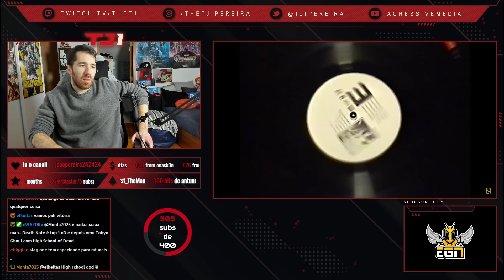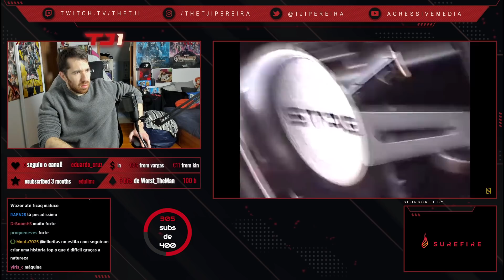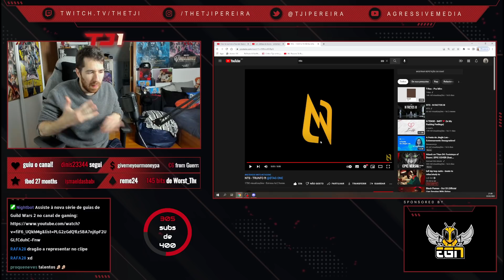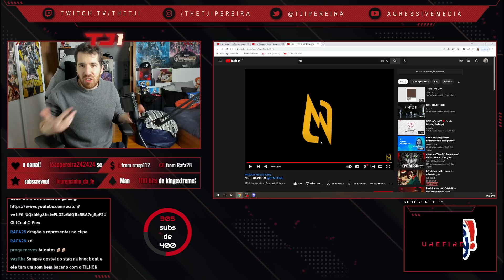TJI REAGE A NTS X FEAT. $TAG ONE - TRUNFO